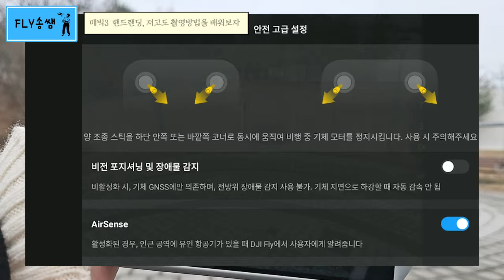매빅3 손으로 착륙하는 방법!! 꼭 알아두세요!!!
이번 영상은 매빅3 핸드랜딩, 저고도 촬영하는 방법입니다.
본 기능을 활용하려면 9월달에 릴리즈된 매빅3의 펌웨어
v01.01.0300을 반드시 설치하셔야 합니다!

핸드랜딩 방법 미리 숙지해두시고, 필요할 때 꼭!! 써보세요 :)